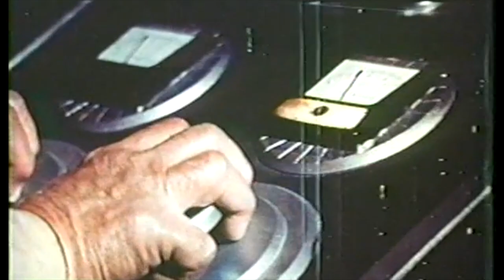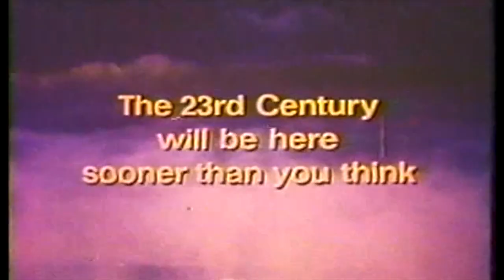CONQUEST OF THE PLANET OF THE APES (1972) Trailer [conquestoftheplanetoftheapestrailer]